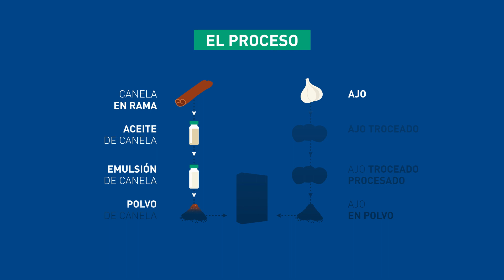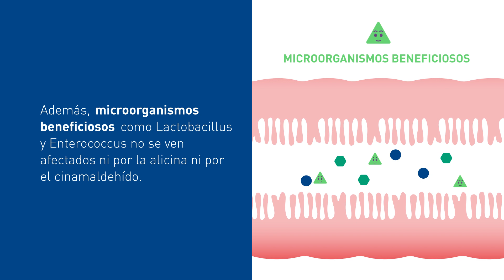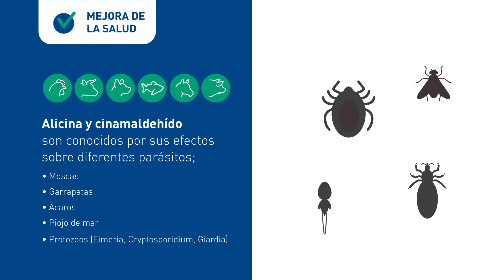Formulación de ajo y canela, Orffa Excential Alliin Plus (ES)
Excential Alliin Plus es una formulación a base de ajo y canela que se obtiene a través de un proceso de producción específico. Se sabe que estos dos extractos de plantas tienen un efecto muy positivo en la salud intestinal. Excential Alliin Plus se puede utilizar en todas las especies de animales como lechones, cerdos de engorda, broilers , conejos, terneros, pavos, gallinas ponedoras y mascotas.

El proceso de producción específico garantiza la estabilidad de los componentes activos. Sin la protección, los ingredientes activos desaparecerían fácilmente del producto durante el almacenamiento y el procesamiento y los productos no tratados pierden su actividad rápidamente. Excential Alliin Plus es extremadamente estable debido a su técnica de formulación especial.

Ajo
Cuando se tritura un diente de ajo, se forman sustancias activas (tiosulfinatos). La más importante es la alicina. Los tiosulfinatos (alicina) están sujetos a una numerosa cantidad de estudios y se sabe que tienen efectos positivos en caso de problemas digestivos.

Aceite de canela
Los ingredientes activos en el aceite de canela son los cinamaldehídos. Éstos integran alrededor de 70% del aceite y tienen una estructura fenólica simple. Los cinamaldehídos son conocidos por estimular las secreciones intestinales y mejorar la capacidad de absorción.

En muchos ensayos se estudia Excential Alliin Plus, que combina los efectos positivos de dos extractos de plantas conocidas, con resultados muy positivos en el rendimiento.